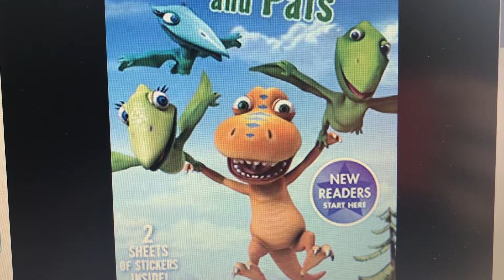Dinosaur train oh toodles part 32 windmill